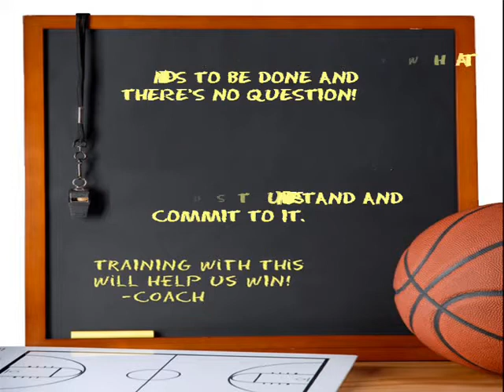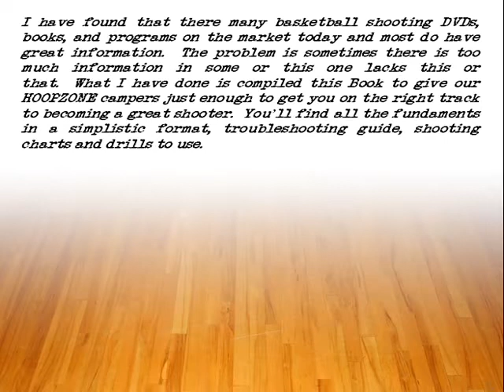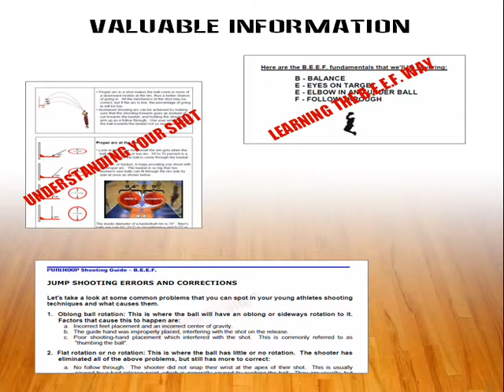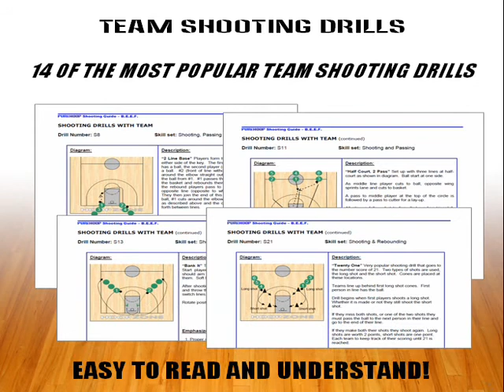B.E.E.F. Shooting Book CoachO HOOPZONE Basketball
B.E.E.F. Shooting Book sale in .PDF and Spiral Bound formats.